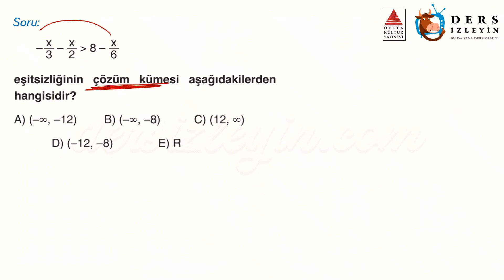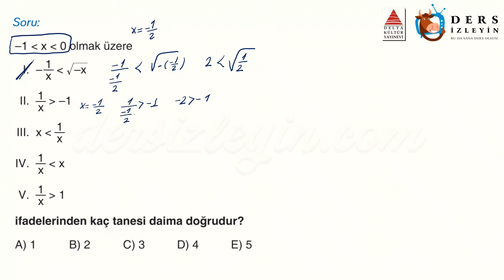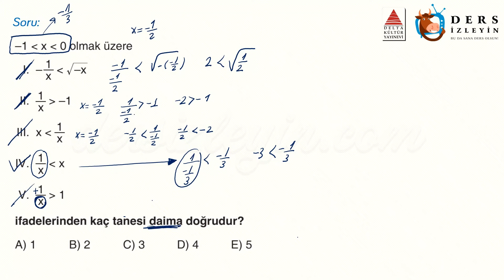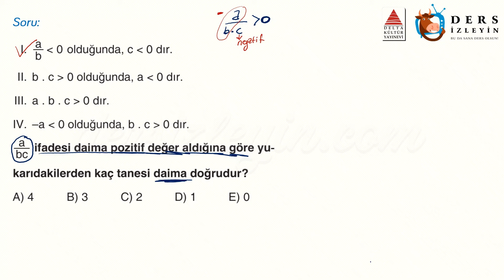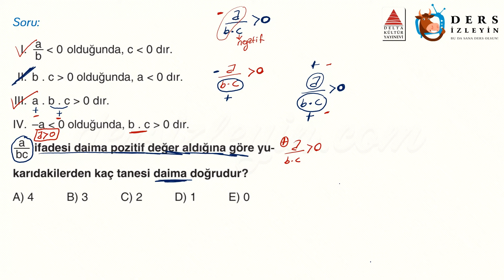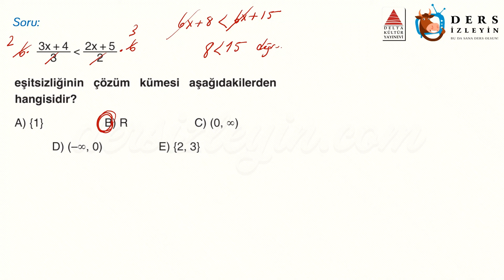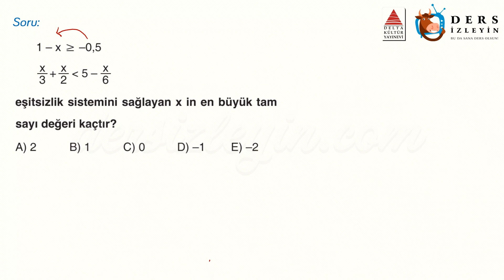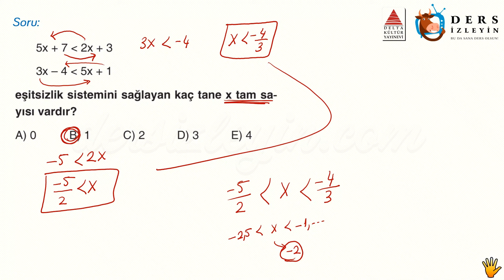BASİT EŞİTSİZLİKLER / ÖĞRETİCİ TEST - 2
Anlatımda kullanılan sorular Delta Kültür Yayınlarının TYT Matematik Soru Bankası kitabından alınmıştır. Destekleri için Delta Kültür Yayınlarına teşekkür ederiz.

Liseler için hazırladığımız bu videomuz Basit Eşitsizlikler konusuyla ilgili Öğretici Soruların 2. videosudur. Dersi takip ederek konuyu öğrenebilir ya da bilgilerinizi pekiştirebilirsiniz. İyi seyirler ve başarılar.